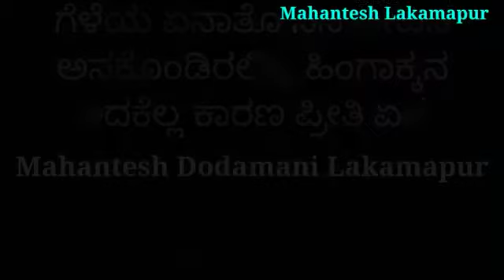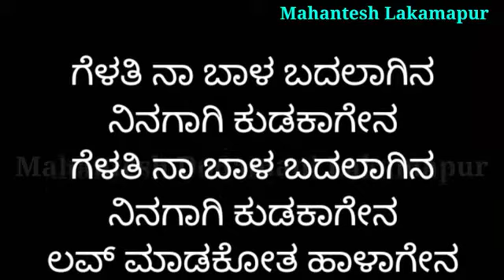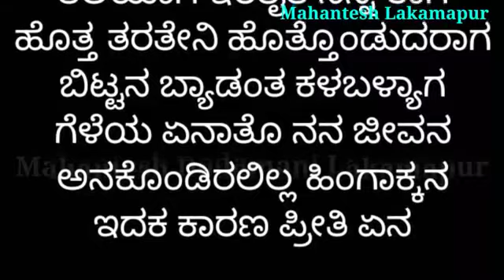ಗೆಳೆಯಾ ಏನಾತೊ ನನ ಜೀವನ ಜಾನಪದ ಕರೋಕೆ geleya yenatho nana jeevana parasu kolur janapada karaoke